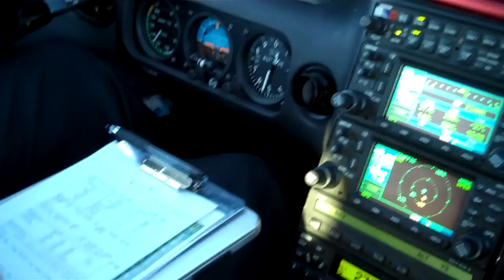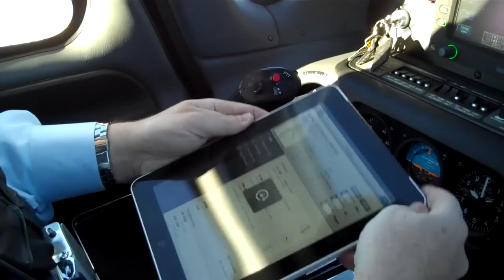iPad Kneeboard Pro C In Flight Demonstration